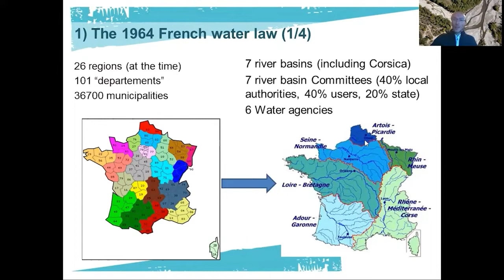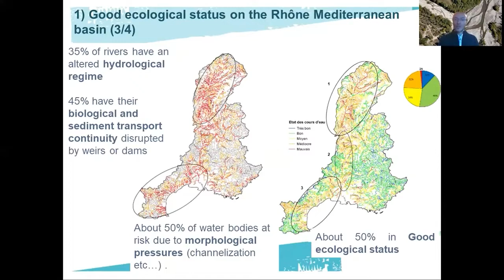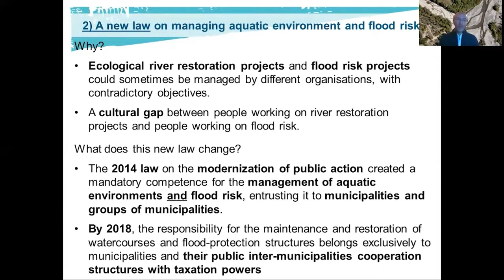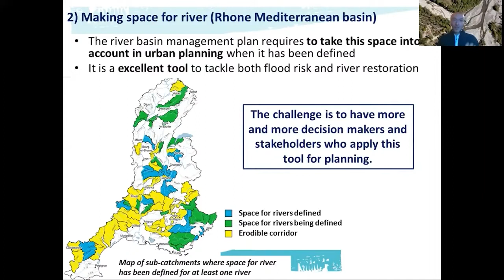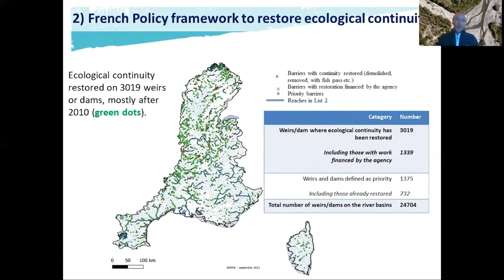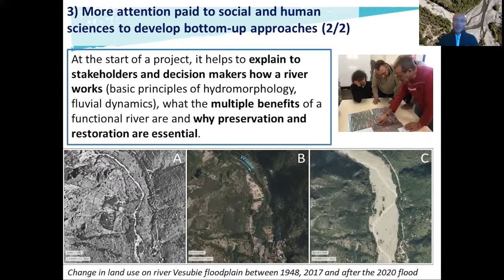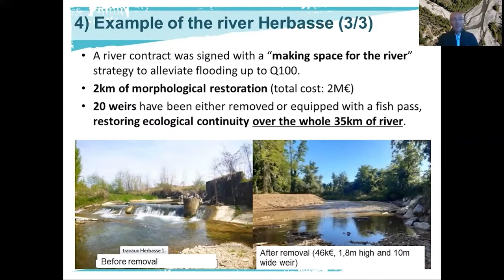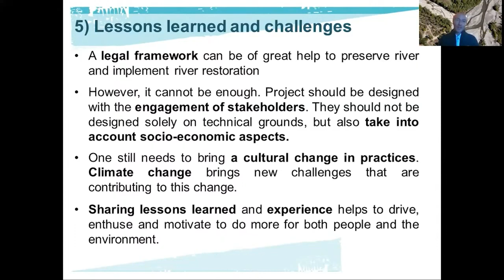17 Benoit Terrier Agence de l’eau Rhône Méditerranée Corse, Francija